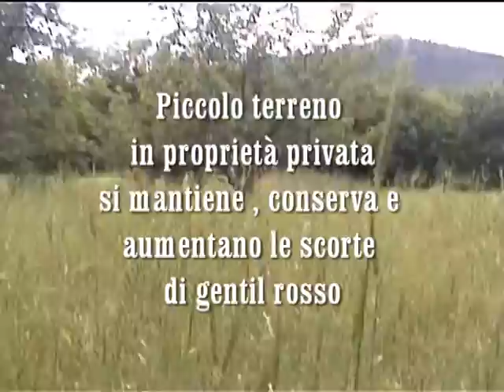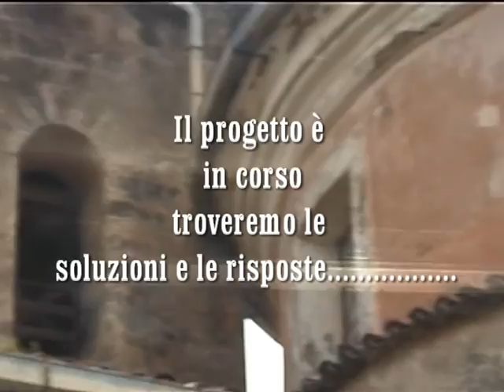Terreno per coltivazione Grani Autoctoni